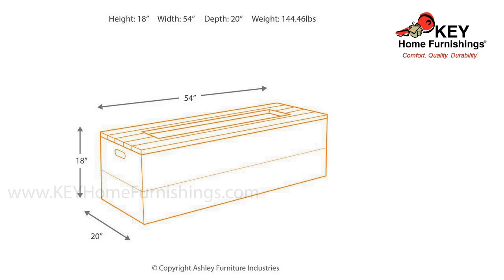Ashley Hatchlands Fire Pit Table P015-773 | KEY Home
Ashley Hatchlands Fire Pit Table at KEY Home!        Get details about the Ashley Hatchlands P015-773.